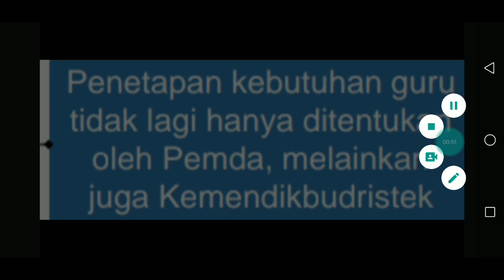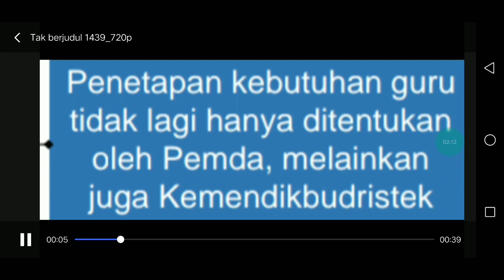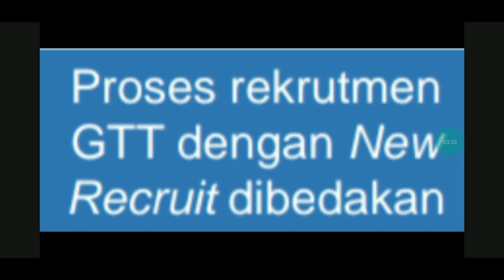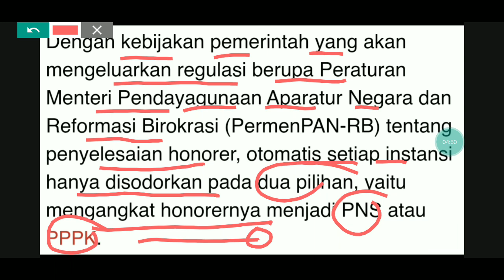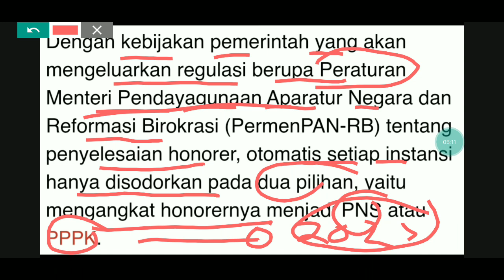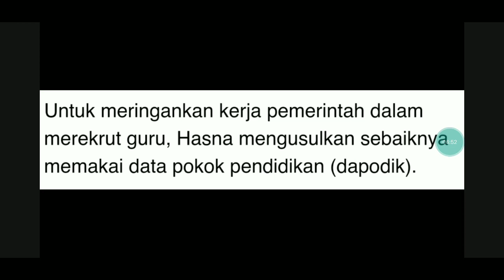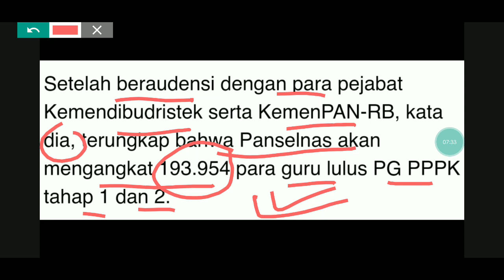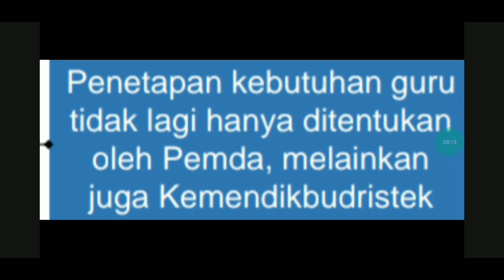BARU SAJA DARI KEMENPANRB 3 TEROBOSAN TERBARU PPPK GURU 2022 GURU LOLOS PG DAN BELUM PG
SAH !! BARU SAJA DARI KEMENPANRB 3 TEROBOSAN TERBARU PPPK GURU 2022 GURU LOLOS PG DAN BELUM